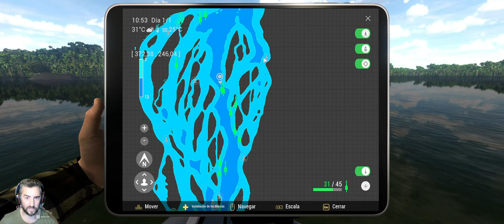🦈MONSTRUO PODEROSO M´BENGA ** TODAS LAS ETAPAS 🏆 ** RIO CONGO 🌊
En este episodio os traigo el monstruo del último mapa disponible hasta ahora, en este magnifico sitio para farmear tanto mucha experiencia como dinero. Disfrutad del mapa y a darlo todo!!

Preparad bien el equipo porque nos vamos de pesca!!

COMPONENTES DEL PC:
Procesador: I-7 6700K
Placa base: MSI Z170A
Memoria: 16G
GPU: Nvidia Geforce RTX 3060 12G